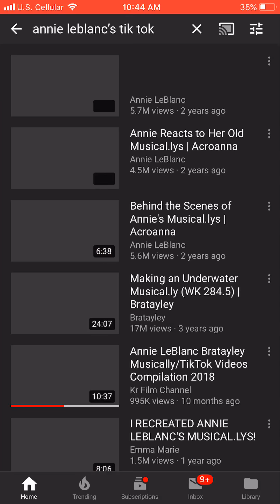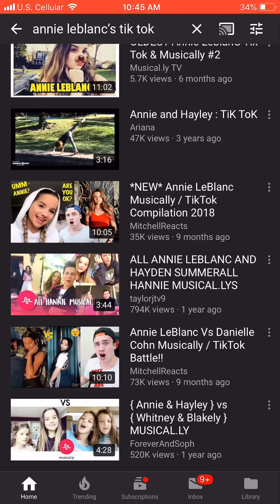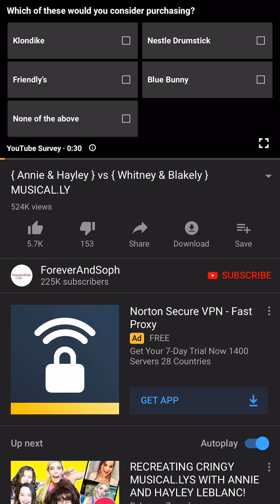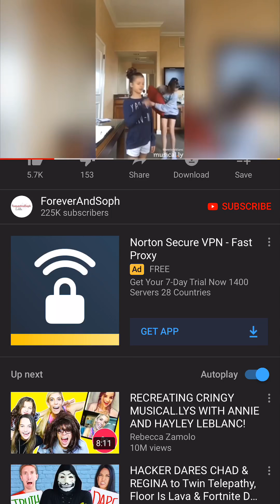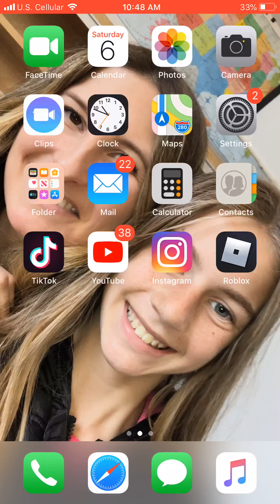reaction to Annie leblanc